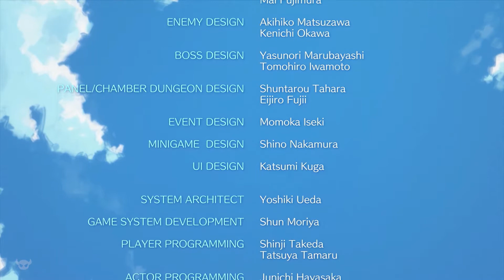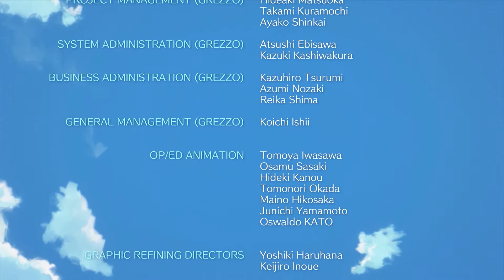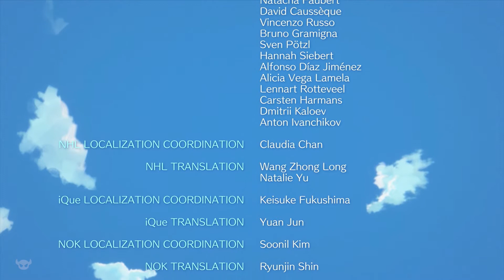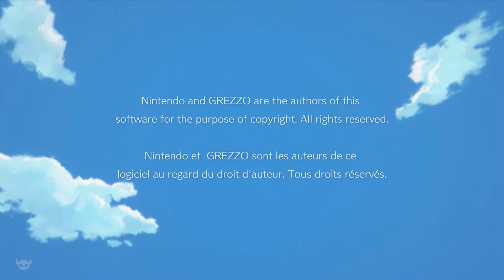The Legend of Zelda: Link's Awakening Playthrough part 7 [END]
The Legend of Zelda: Links Awakening (Switch) Playthrough/Walkthrough/Gameplay
Difficulty: Hero
No Commentary